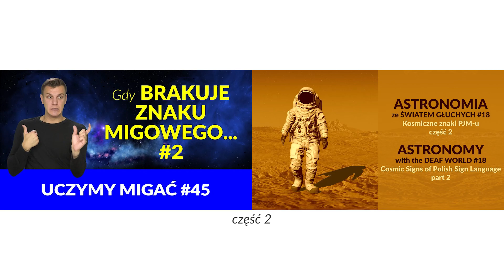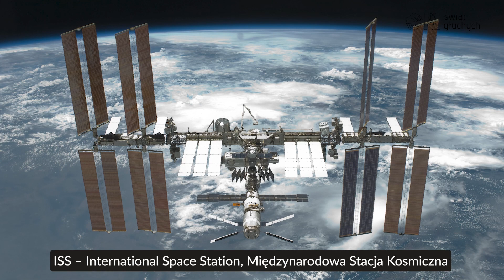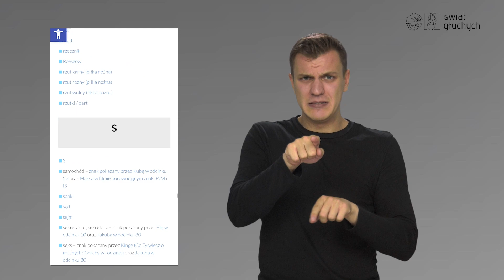Kosmiczne znaki PJM-u, czyli co zrobić, gdy nie ma znaku w języku migowym? Cześć 2. Uczymy migać #45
Zapraszamy na drugą część „Kosmiczne znaki PJM-u, czyli co zrobić, gdy nie ma znaku w języku migowym? Uczymy migać #45”, będącego jednocześnie 18 odcinkiem z serii „Astronomia ze Światem Głuchych”. Lekcję prowadzi Jakub Malik.
Seria „Uczymy migać” powstaje przy współpracy z @centrumrozwojuguchych438, które prowadzi szkolenia oraz warsztaty z języka migowego, oraz szkolenia w polskim języku migowym (PJM).

00:00 Wprowadzenie
00:44 „NASA”
01:04 „ESA”
01:17 rada dotycząca migania skrótowców
01:40 „ISS”
02:22 „UFO”
03:27 czy w rozmowie przeliterować słowa, na które nie ma znaku migowego?
05:11 przykłady słów nie mających swoich odpowiedników w PJM-ie
05:39 znaki migowe na nazwy planet Układu Słonecznego
06:41 „kometa”
07:01 „galaktyka”
07:22 „satelita”
07:34 „zorza polarna”
07:54 „orbita
08:28 podsumowanie